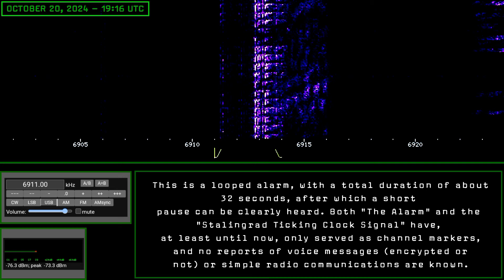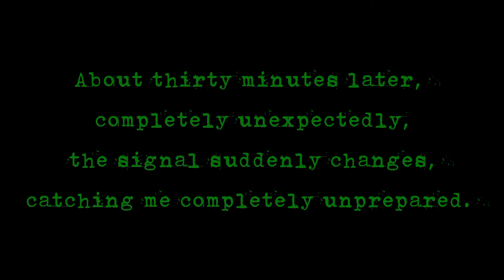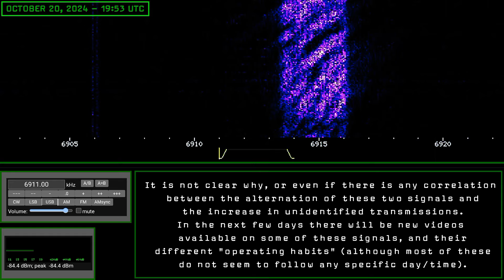SHORTWAVE ODDITY - "THE ALARM" - October 20, 2024 - 19:14 UTC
As many people know, this frequency has been occupied permanently during the night time slot by the well-known "Stalingrad Ticking Clock Signal" for a long time. However, it is occasionally temporarily replaced by other signals. Music (Russian folk songs) was rarely heard, but more often what has now been nicknamed "The Alarm".

In recent days, "The Alarm" has increasingly replaced the "Ticking Clock", along with a marked increase in transmissions of unknown origin on several nearby frequencies. It is unclear why, or even if there is any correlation between the two.

In the next few days there will be new videos available on some of these signals, and their different "operating habits" (although most of these do not seem to follow any specific day/time).